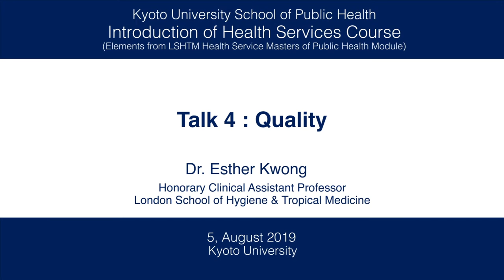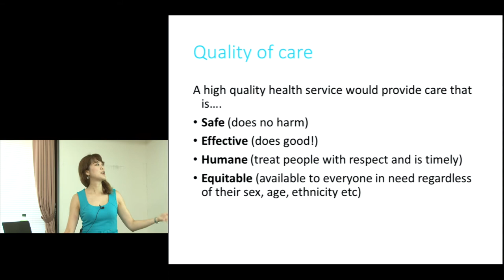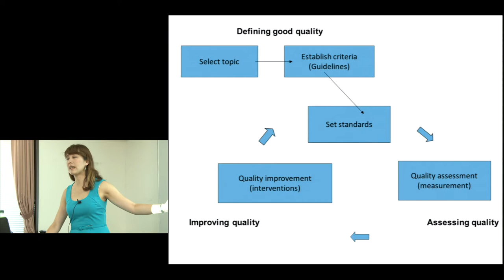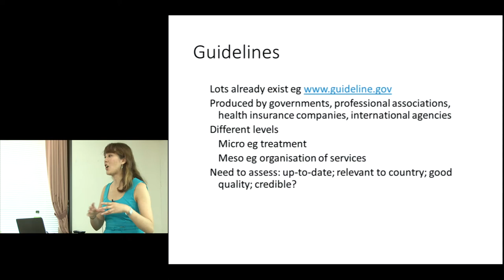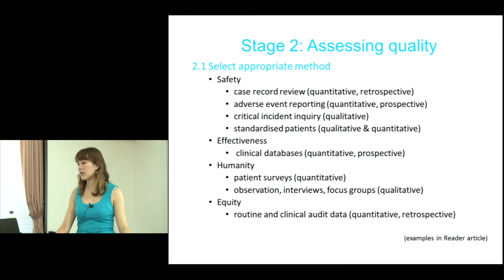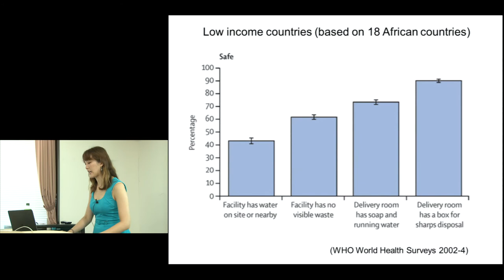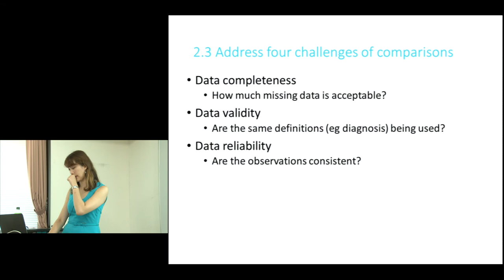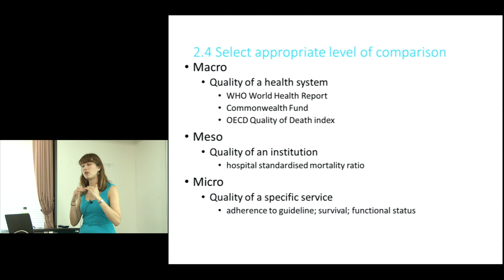KUSPH “Introduction of Health Services Course,Talk4” Dr.Esther Kwong (LSHTM)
Kyoto University School of Public Health “Introduction of Health Services Course (Elements from LSHTM Health Service Masters of Public Health Module)

Talk4 Quality
Dr. Esther Kwong(Honorary Clinical Assistant Professor, London School of Hygiene & Tropical Medicine)